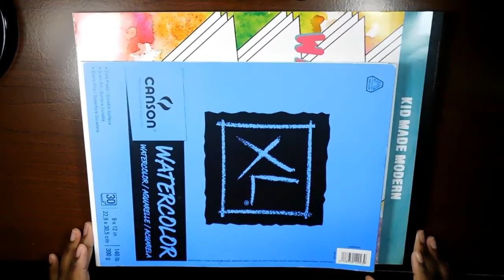$4 Wayercolor Paper for The Dollar Store | Comparing with Canson XL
Go to my Instagram for more art, behind the scenes, and early access

bye bye